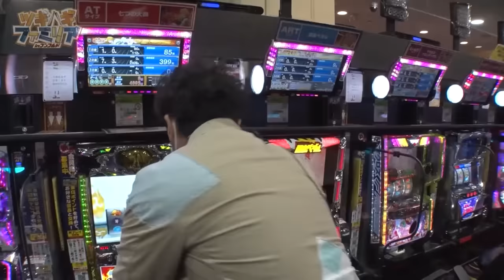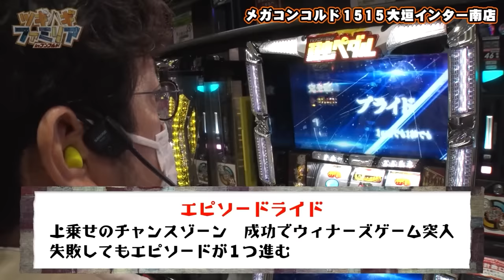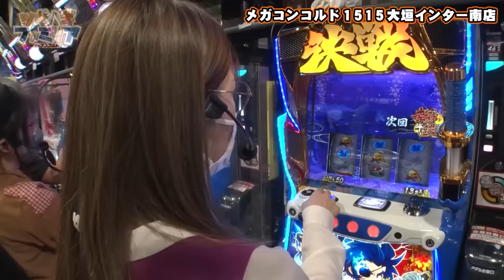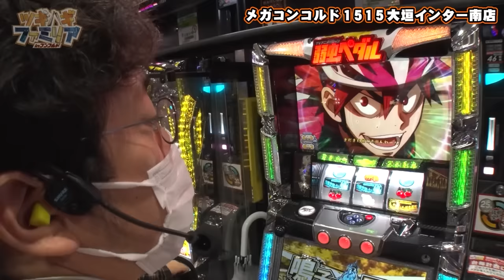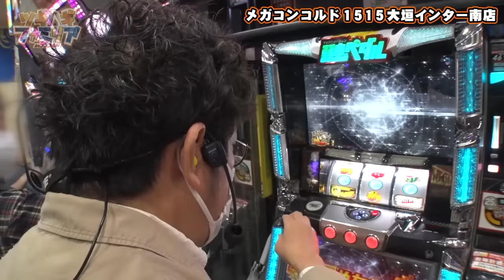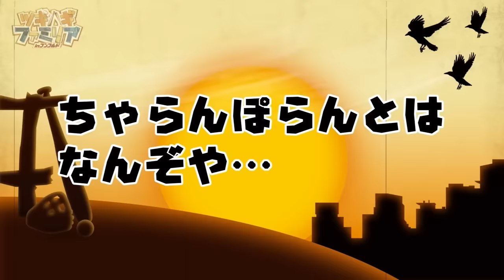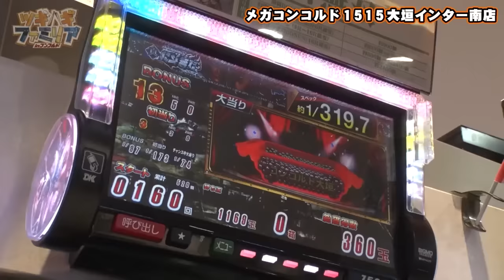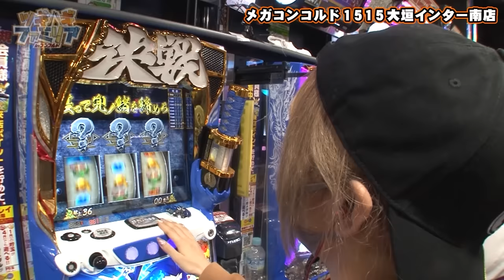【ツギハギファミリア 再編集版 #24】未公開シーンもありますよ！《木村魚拓 兎味ペロリナ 五十嵐マリア》[ジャンバリ.TV][パチスロ][パチンコ][スロット]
ツギハギファミリアは毎週金曜日に配信中！
※次回は通常版を配信いたします。

木村魚拓のおすすめ動画はこちら！

未公開映像などを追加した第96話～第99話の再編集版!!今回は姉ちゃんの誕生月実戦の回をプレイバック!!未公開シーンではペロの先祖のお墓にまつわる衝撃トークが行われる…！